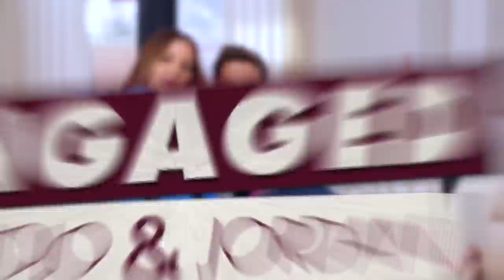Answering Your Questions! Our Bachelor / Bachelorette Experience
This one is for all you Bachelor and Bachelorette fans out there... Were we REALLY there for the right reasons? 🌹😉We're answering your questions about our experience on the show!

First comes reality TV, then comes engagement, then comes… real life! Jojo and Jordan fell in love in front of millions of viewers and now they’re letting you in on their day-to-day struggles, solutions, and fun along the way. They are navigating life on their own terms- together and engaged!